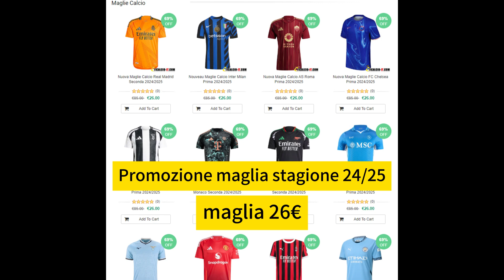👕 Nuova Maglie Calcio Brighton Seconda 2024/2025